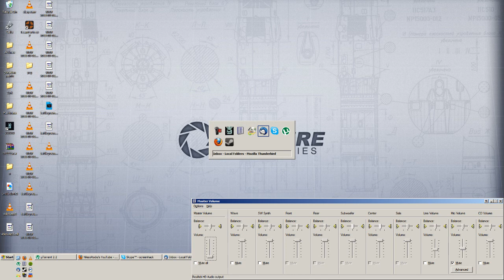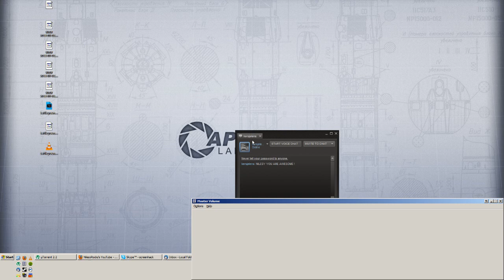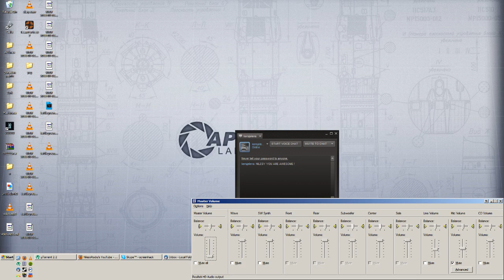Nilesy plays a game